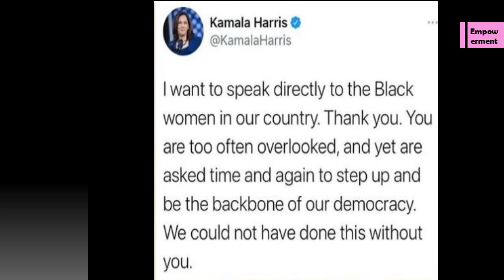THE REAL POWER: Minister Farrakhan talk about Obama - Empowerment (JPN Television)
// The honorable Minister Louis Farrakhan explain who is Barack Obama in the WHITE House